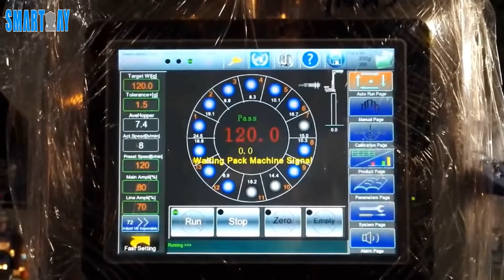Beef Jerky Packaging Machine | Smart Weigh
This case is for beef jerky packaging, the bags are premade bag and customer request high weighing accuracy.  Finally customer picked our packaging solution: 14 head multihead weigher works with single station premade bag packing machine.